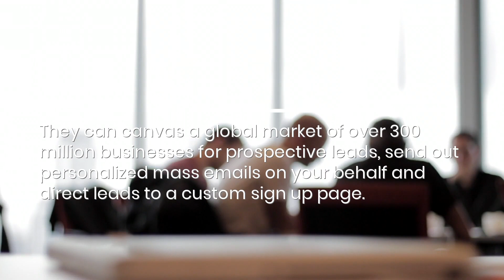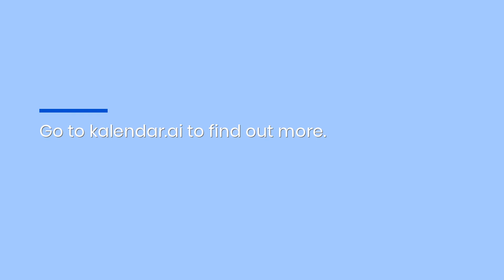AI Meeting Booking Tool With Calendly Integration & Personalized Sales Email Outreach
Kalendar.AI, an incredible new AI tool for lead generation, cold outreach emailing and meeting booking, is now fully integrated with Calendly. to find out more.